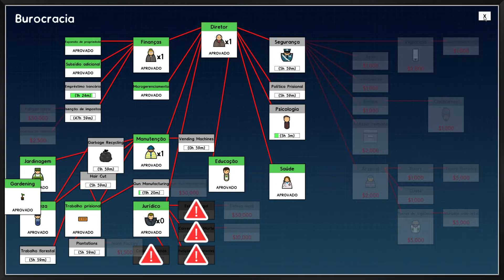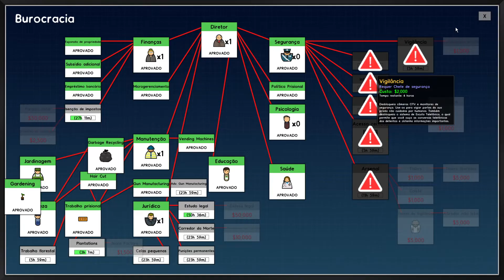Prison Architect | Planejamento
Olá meu nome é Moisés Ricardo
Em 2009 sofri um acidente de moto e desde então sou paraplégico, e preciso passar por um procedimento de cateterismo uretral 5x ao dia. O problema se agravou nos ultimos meses, porque não estou conseguindo fazer esse procedimento com qualquer sonda, estou tendo que compra uma sonda especifica mas ela é muito cara. Qualquer ajuda vai ser muito bem vinda, mostrarei todos os comprovantes de compras

- Compartilhe a live!
- Se divirta no chat!
- Dúvidas? Pergunte no chat!

      Sua ajuda faz toda a diferença

 Servidores Recomendados :
Cidade alta, Complexo, Nox City, valleySP, Cidade Alta Valley, Bahamas, Brasil Charmoso,
SK RP, Kamikaze RP, New Era Roleplay, CPX Infinity, Void Academy, Flame Evolved,
Blut Roleplay, ABCD Roleplay, Brazuca City, Cometa City, Favela City, HARDLIFE,
KING Roleplay, Noxx Exclusive, Hype Roleplay, Battle PVP, Vilão PVP, AVG PVP,
Race Ultimate, Foguete Não Tem Ré, Comando RJ, Conexão RJ, Conexão Brasil RP,
Universe Roleplay, Cometa City, Venish Evolution, Creative Roleplay, Now Roleplay,
Kings Roleplay, Cidade Nobre Roleplay, Brasilia RP, Kush pvp, Kush Evolved,
Dallas roleplay, Cidade Grande RP, Wild Roleplay, Ghost Roleplay, Ride City RP,
Lotus Roleplay, Nexus Roleplay, Noway Evolution, Filadélfia City, South Roleplay,
Ilha Roleplay, Falcon Roleplay, Space Roleplay, Cidade Santa RP, BR Cidade Bela RJ,
Nox Roleplay, GLife extinction, Absolut rp, baixada, Alto Astral RP, Space Roleplay 2.0,
Sunset RJ, Rise Roleplay, North PVP, GALAXY RP, SKT City, Cidade Carioca RP,
After city, Brasil Capital Roleplay, Rainbow RP, SK RP, srskoltz, Saturno RP, Pixel Evolution,
BMR Roleplay, Caution Roleplay, Malibu City, Titanium RP, Noxx Exclusive,
Playz Roleplay, Valiria Roleplay, Nimus Roleplay, Mush Infinity,
Alexandria RP, Style Roleplay, Dubai RP, Maresia RP, Mil Grau, Cidade Gelada,
Beat Roleplay, Mahal City, Life City RP, Impact V2 Roleplay, Cidade Oeste,
Lummi Roleplay, New World Roleplay, Conexão São Paulo, Antares 3.0,
Babilonia Roleplay, Moon Roleplay, Utopia RP, Geena City, Fox City,
Next RP, Next Br Roleplay, Cidade RJ, NeoCity Evo, BRV City, Delta BR Roleplay,
Narcos Roleplay, Cidade Moderna Roleplay, Neturno City, Dream Roleplay,
Astral Evolved Academy, PH-RP 2.0, Brasil Capital Roleplay

Tags (Apenas ignore):
,como otimizar fivem pc fraco,citizen fivem pc fraco,como gravar fivem pc fraco
,melhor config fivem pc fraco,fivem pcSr Skoltz fraco download,servidor de fivem pc fraco
,fivem de pc fraco,server de fivem pc fraco,fivSr Skoltzem pvp player do pc fraco
,fivem pc fraco grafico de minecraft,aumentar fps fivem pc fraco,fuga fivem pc fraco
,fps fivem pc fraco,mais fps fivem pc fraco,mod grafico fivem pc fraco
,gta fivem pc fraco,gta 5 fivem pcfraco,srskoltz,grafico fivem pc fraco,highlights fivem pc fraco
,jogando fivem pc fraco,lucky fivem pc fraco,mod fivem pc fraco,fivem pc muito fraco
,fivem modificado para pc fraco,melhor server fivem pc fraco,fivem em pc fraco